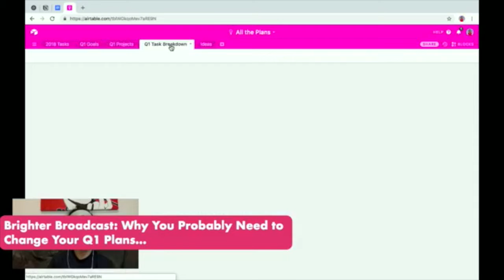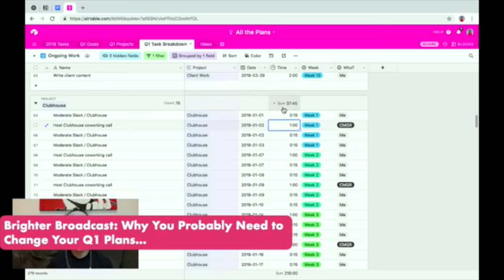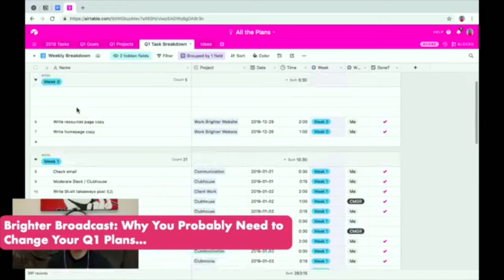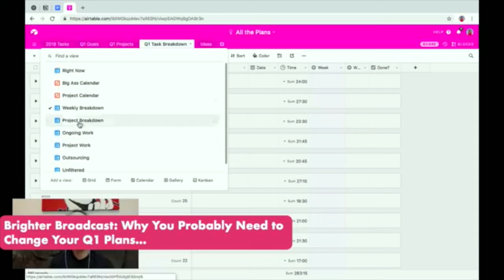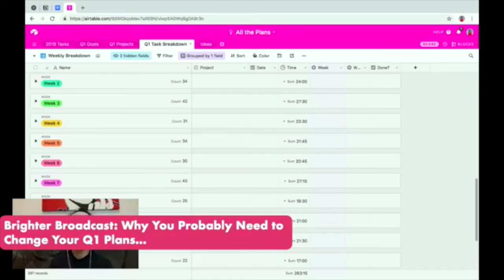My Quarterly Planning Process to Avoid Burnout & Overplanning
Join the Work Brighter Clubhouse for quarterly planning parties that walk through this process

Real talk time: Even though I teach productivity and love planning, last year I realized that I was making one of the biggest planning mistakes you can make with my quarterly plans...overplanning and not doing a time audit before jumping into new plans. 🙈

As soon as I realized my mistake, I jumped into Airtable and started coming up with a new quarterly planning process that would help me avoid the overplanning that inevitably leads to either falling behind or burning myself out.

This is a first look into that process! 👀

In this video, you'll see:

- How I plan my months for my business (that makes room for the rest of my life)

- How I consider mental illness and chronic illness in my quarterly planning (save your spoons, my friend!)

- How I start with a time audit to see how much time I REALLY have in the new month or quarter (it's NEVER as much as we think)

- How I use Airtable's features to make sure I don't try to fit to much in any given week or month (Airtable makes it SO SO easy!)

If you're interested in any of the resources I mentioned:

- Get my free energy management tracker to figure out how to plan around your peak hours
- Join the Work Brighter Clubhouse to grab this quarterly planning template for Airtable
- Learn how to use Airtable like a boss in Miss GSD's course

Most content creators say something like "100% of this goes back into the site," but I'm not most creators. Some months it will be used to pay this site's bills, others it will be used to buy inappropriate amounts of chocolate. Remember, working brighter is about balance! 😝

00:00 Intro
01:00 My problem with quarterly planning (in the past)
01:45 Why we overplan and overschedule ourselves
03:12 How to set up your project management tool to prevent overplanning
05:02 Airtable quarterly planning walkthrough